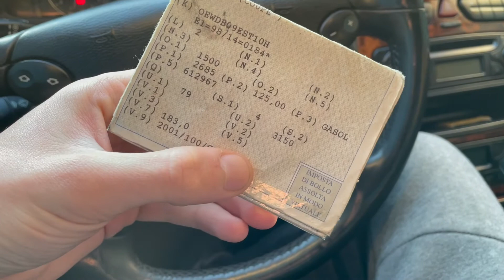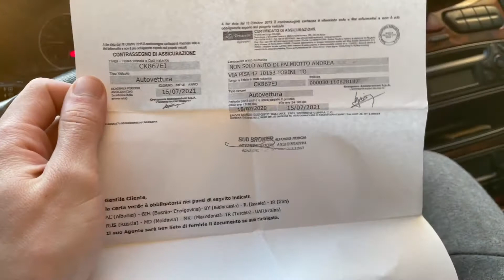"ЕВРОБЛЯХА" - Правильная покупка машины на евро номерах!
Правильная покупка машины на евро номерах